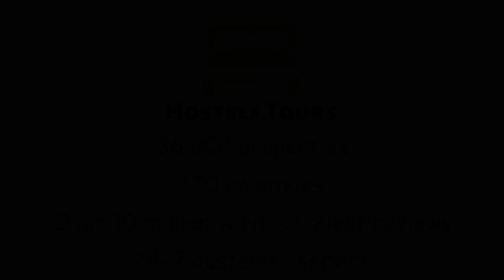Jacques Brel Youth Hostel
Check availability, price, reviews and discount on Jacques Brel Youth Hostel can be found

If you're looking to stay in Brussels in a friendly, international atmosphere, the Jacques Brel Youth Hostel is perfect for you! Located in the Uptown of the city (10 minutes walking from the Grand’ Place), it is ideal for all type of travelers.   We offer quality twin, triple, 4 and 6 bedded rooms all with ensuite showers and washbasins. Please, contact us if you need a complete ensuite room.The Youth Hostel team organize concerts and a range of activities in partnership with local associations … Discover with us the real soul of the European Capital! WHAT CAN YOU FIND NEARBY THE HOSTEL? -Museums/Art Galleries (Belgian Comic Centre, Fine Arts and Magritte Museums) -Historical sites and main attractions (Royal Palace, Royal Park, Grand’ Place, Manneken Pis)-Nightlife (St-Géry District, Mirano Club, Fuse Club, etc.) -Restaurants -Shopping Centre/Markets (Rue Neuve and Avenue Louise – Place de Jeu de Balle) SERVICES & FACILITIES-Reception open from 8:00 am to 8: 00 pm / Bar-Reception open from 6:00 pm to 1:00 am.-Room check in is available from 3:00 pm. -Check out before 10:00 pm-Free Internet (PCs) and WiFI-Buffet breakfast always included in the overnight (including Local and organic food)-       24/7 access to the hostel with your electronic key card / NO CURFEW -Self-serve kitchen at your disposal-Bar serving everyday fresh Belgian Craft Beer.-Table Tennis, Air Hockey and Foosball-Huge outdoor courtyard – unique in town